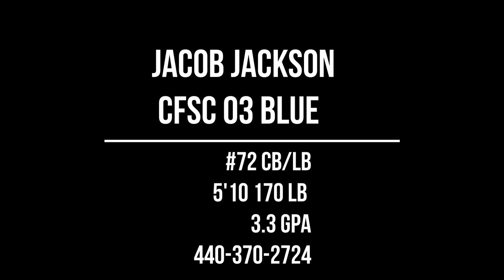Jacob Jackson Highlights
Jacob Jackson Cleveland Force Soccer Club 03 Blue
#72 Center back/Left Back
Grad 2021
5'10 170 lbs